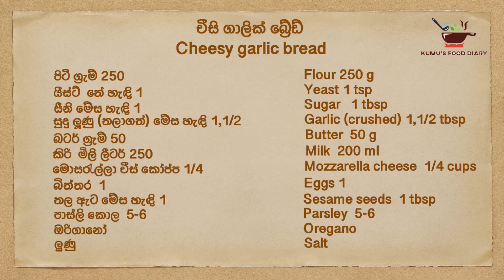How to make Cheesy Garlic Bread / චීස් රසට ගාලික් බ්‍රෙඩ්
✔ චීස් රසට ගාලික් බ්‍රෙඩ්
✔ ගෙදරදි නැවුම සාදාගන්න
✔ දරුවන් ආසා කරනු ඇත

✔ Garlic bread with extra cheesiness
✔ Cook fresh at home
✔ Kids will love

ඔබට අලුත්ම සහ වෙනස්ම රෙසිපි සහ අදහස් ඉක්මණින් ගෙන ඒමට මගේ චැනලයට සබ්ස්ක්‍රයිබ් වී රැඳී සිටින්න

(Videos SUBTITLED in English, Chinese, Hindi, Indonesian, Japanese, Korean, Malay, Malayalam, Tamil, Telugu, Thai)